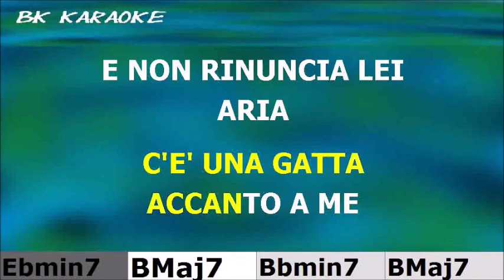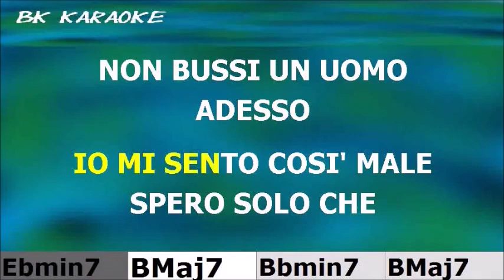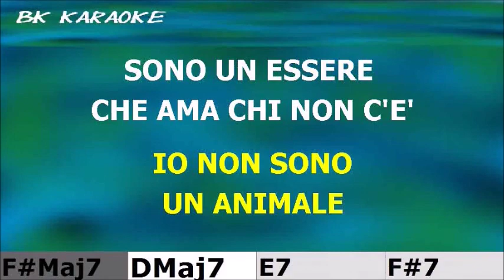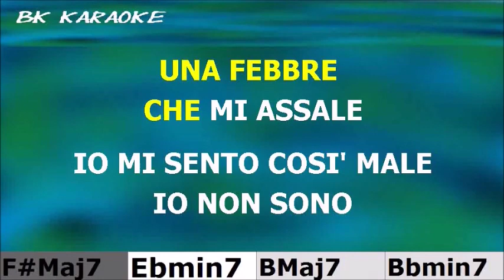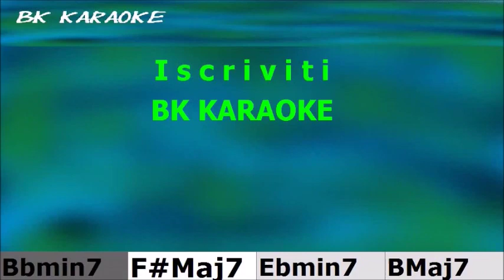NELL'ARIA Marcella Karaoke - Accordi/Chords - Strumentale/Testo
1983
Testo
Aria
Nell'aria
Voglia di te
È domenica e tu chissà che cosa fai
Ti rivedo sempre lì che mi dici che mi vuoi
La mia voglia è grande, è scandalosa ormai
C'è una gatta accanto a me e non rinuncia a lei
Aria, ti respiro ancora sai Nell'aria, ti scaccio ma ci sei
Voglia, tanta voglia dentro me
Una febbre che mi assale, io mi sento così male
Spero solo che non bussi un uomo adesso
Mi comporterei come non vorrei
La mia mente è chiara , ma a volte è più forte il sesso
La mia gatta è ancora lì, non parla ma dice sì
Aria, quasi manca l'aria
Nell'aria, ci siamo ancora noi
Voglia, maledetta voglia che
A intervalli mi riassale, io mi sento così male
Io non sono un animale, sono un essere che ama chi non c'è
Il valore è sempre uguale, carne e anima impastata senza te
Aria, ti respiro ancora sai
Nell'aria, ti scaccio ma ci sei
Una febbre che mi assale, io mi sento così male Aria
Nell'aria
Voglia di te
Aria
Fonte: LyricFind
Compositori: Giovanni Bella / Giulio Rapetti